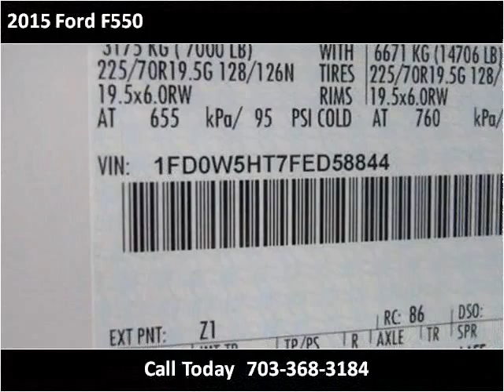2015 Ford F550 New Cars Manassas VA